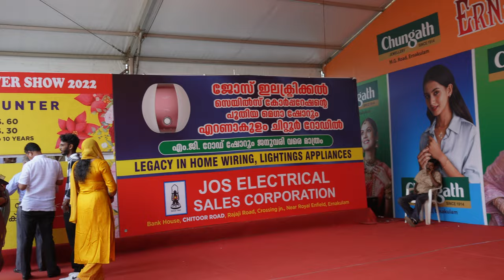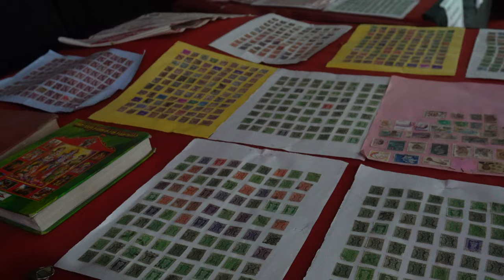Ernakulam Flower Show 2022 | Cochin Flower Show | @Flying Freakies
Ernakulam Flower Show 2022 | @Flying Freakies
The Cochin Flower Show is a garden show held each year for five to six days by the Ernakulam district Agri-Horticultural Society at the city of Kochi, Kerala, India. It used to be conducted at the Subhash Park, Park Avenue Road, Kochi until 2006. But, since 2007, the venue has been changed to Ernakulathappan Ground.